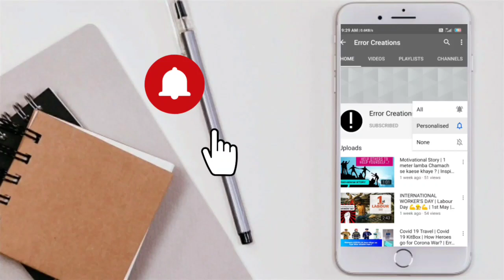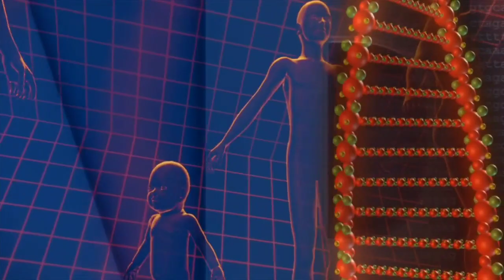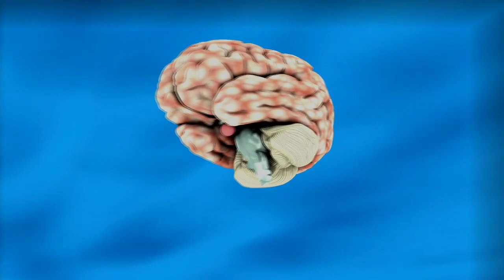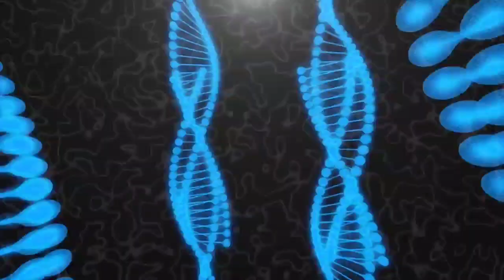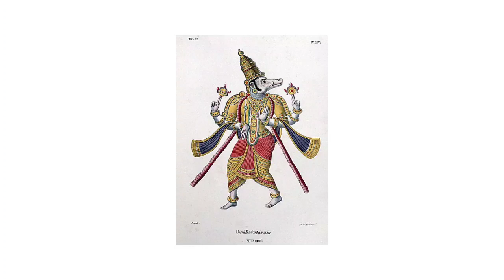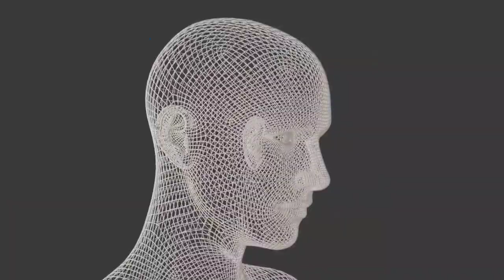SCIENCE and RELIGION | Explaination in English | GOD CREATED US OR WE CAME FROM MONKEY??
The Difference between science and religion belief about humans origin.
SCIENCE VS GOD